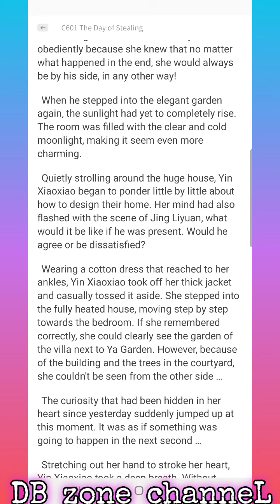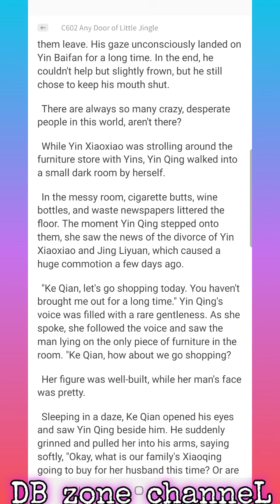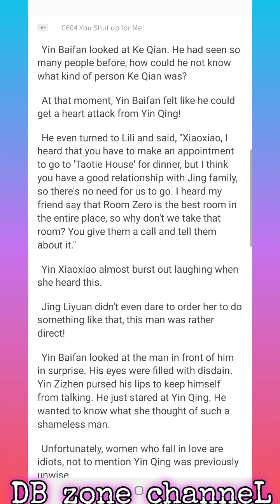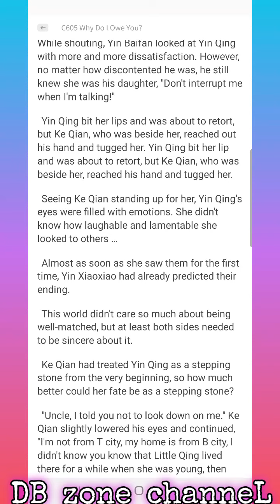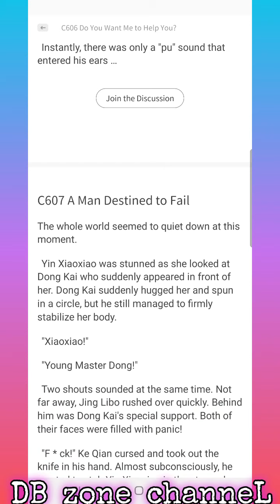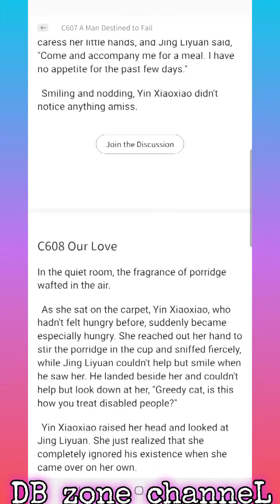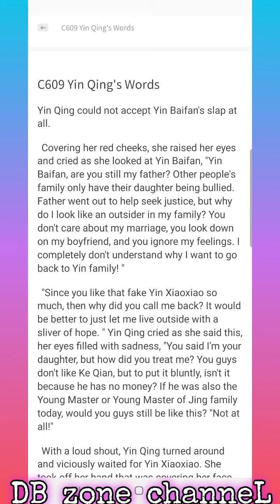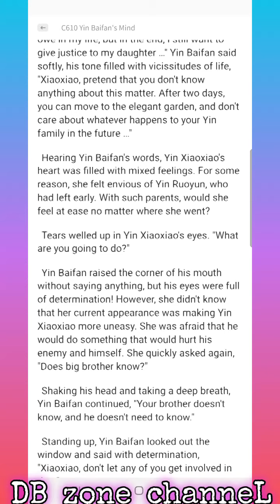Marry To a Billionaire CEO C601-610